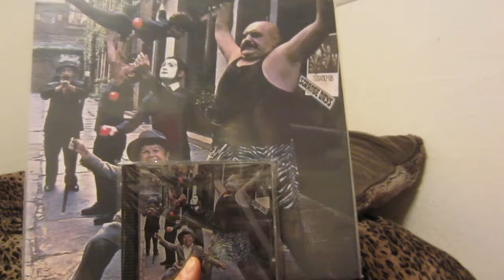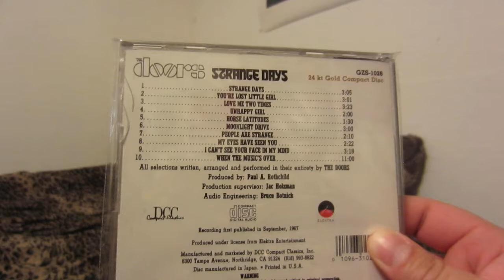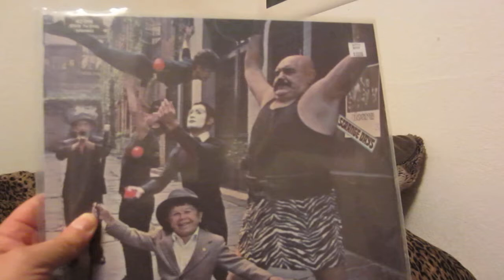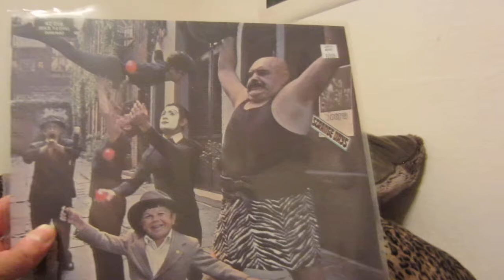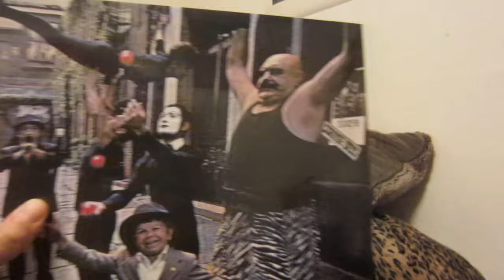The Doors Strange Days Album Collection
I show my The Doors Strange Days album collection. I don't see myself buying anymore copies of this album as to my ears i have the best sounding versions. The copies of Strange Days i show can still be easily obtained. The DCC Compact Classics Gold CD might be pricey though so be prepared for that.

I have many videos on music on vinyl,CD,SACD,DVD Audio, box sets, and cassette tape. I also am a gamer so i show video games and talk about them, also electronics related to music,movies and video games. Lastly i have a decent collection of movies i've shown on video as well.